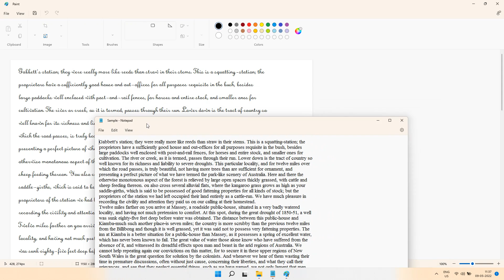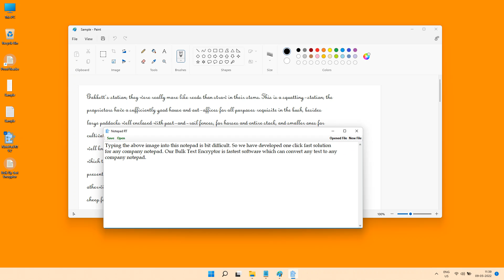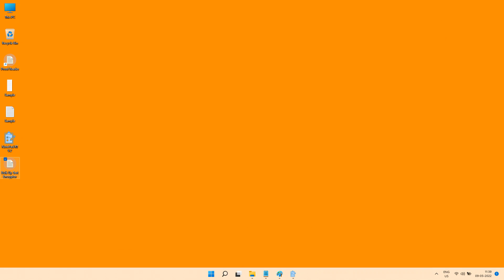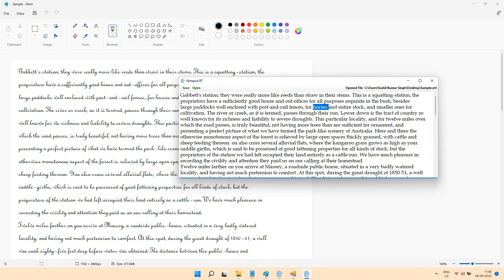Notepad++ COPY PASTE /NotepadPlus Copy Paste Method/How to Copy Paste in Notepad Plus?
How to copy paste in NOTEPAD PLUS, short trick, copy pasting DATA entry Typing 100% working, FREE
How to copy paste in Notepad Plus (.wrt) | Automatic typing Notepad Plus || Data Entry Notepadplus?
Notepad Plus copy paste/Notepad plus Autotyper .wrt/ Autotyper for Notepad plus (.nts)/
How to copy paste in Notepad Plus .wrt || All India Data entry work Solutions Notepadplus• COPY PASTING SOFTWARE FOR NOTEPAD PLUS?

NOTEPAD RT++ .xtt format
#.wrt
RT Notepad
.dtt
.xtt
.enc
Notepad RT ++
Notepad RT V2
Notepad RT Version 2

BENEFITS:
✅ LIFE LONG VALIDITY SOFTWARE
✅  DEMO PROVIDED
✅ 24/7 SUPPORT
✅FAST CONVERSION